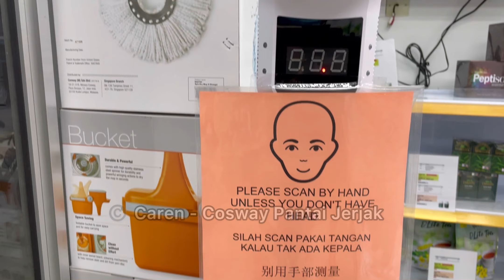Virtual "Trip" to Cosway Pantai Jerjak 科士威｜Caren 不好不介绍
So that you won't miss any updates~ ^^ 就不会错过我的每一集更新啦～ ^^

©️ Cosway Pantai Jerjak - Caren店长